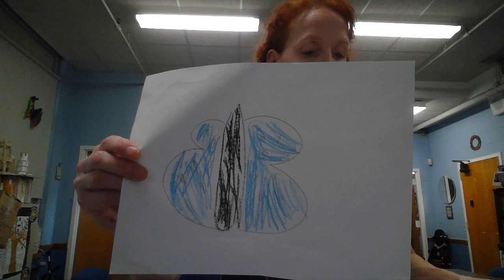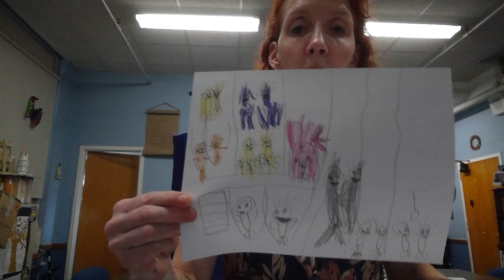Morning Announcements March 26, 2021